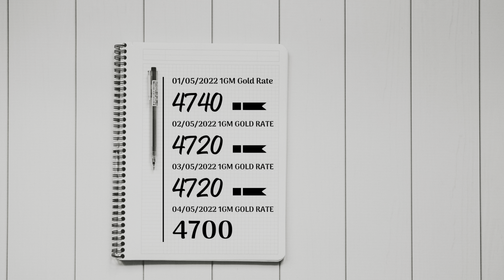Kerala gold Rate Today | Swarna Vila today |04/05/2022 |innathe Swarna Vila